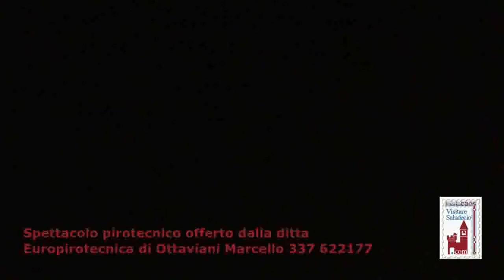Saludecio -Fuochi d'artificio - seconda parte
La seconda parte dello spettacolo pirotecnico del 30 ottobre 2010 al castello di Meleto in occasione della festa della Madonna del Rosario.